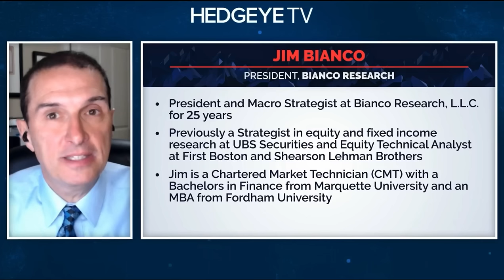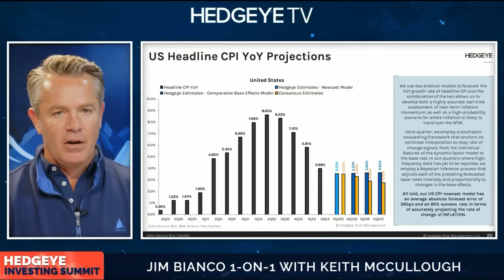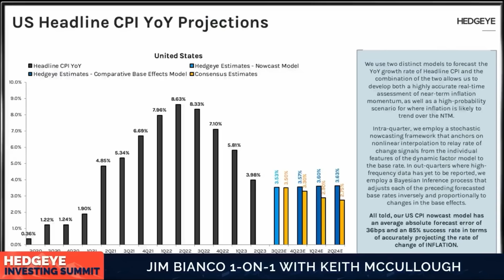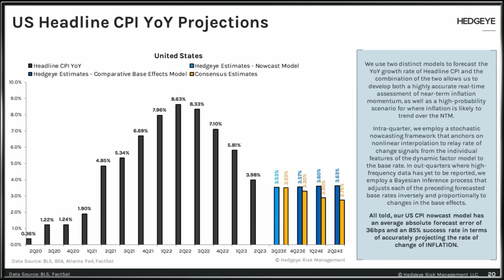Jim Bianco & Keith McCullough: Hedgeye Investing Summit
This is an exclusive "Hedgeye Investing Summit" interview between Jim Bianco, President of Bianco Research, and Hedgeye CEO Keith McCullough.